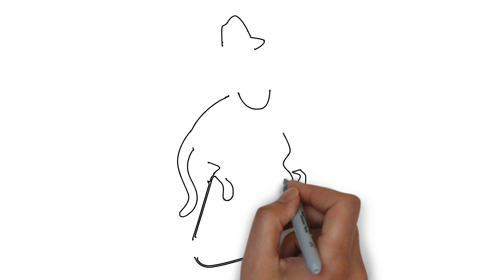How to Draw Disney Soul and Cat Step by Step Video Tutorial